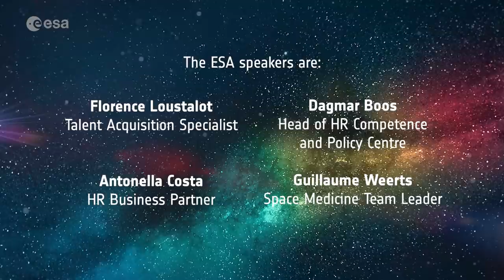ESA Astronaut Careers Fair Q&A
This video is a summary compilation of the questions and answers sessions held during the ESA Astronaut Careers Fair on 22 April 2021. The ESA speakers are Florence Loustalot, Talent Acquisition Specialist; Antonella Costa, HR Business Partner; Dagmar Boos, Head of HR Competence and Policy Centre; and Guillaume Weerts, Space Medicine Team Leader.

See the astronaut vacancy notice and other opportunities to work at ESA